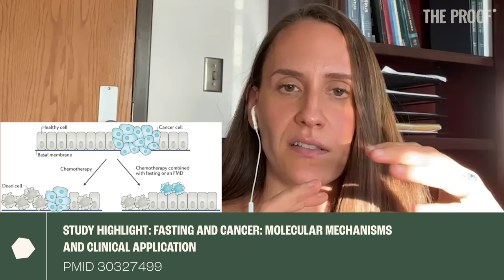Fasting, Metabolic Health, Shift-Work and Cancer - with Dr. Courtney Peterson | The Proof EP 232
In Episode 232, I’m joined by Dr Courtney Peterson to examine the results of her recent study on early time-restricted eating.

Time-restricted eating (TRE) is a topic of ongoing interest for those looking to lose weight and improve their health outcomes. However, the frequent discussion of TRE to generate views on social media has diluted some of the evidence on this tool, with online personalities often making bold claims that stray from the scientific literature. In this episode, we discuss the results of a recent study facilitated by Dr Courtney Peterson, framing the conversation around a central question: does early time-restricted eating (eTRE) actually help people lose weight?

Dr Courtney Peterson is an internationally recognised researcher in the field of intermittent fasting. Her research focuses on daily intermittent fasting, which is also known as time-restricted eating. She is currently the PI, MPI, or site PI of seven clinical trials on time-restricted eating and serves as a co-investigator or consultant on another five clinical trials. Regular listeners of *The Proof* will remember Dr Peterson from Episode 204, where she evaluated fasting controversies and how to evaluate evidence alongside Dr Emily Mangoogian. As a true expert in this field, Dr Peterson offers a closer look at both the evidence on eTRE and the intricacies of scientific studies.

This episode focuses on early time-restricted eating: consuming food in the early part of the day and finishing dinner in the mid afternoon. We examine her recent study, looking at study design, rationale, and results. Dr Peterson answers common questions about eTRE, including whether it can help you lose weight, shred fat, and curb your appetite. We also discuss meal timing for shift workers, TRE and cancer, and how you can implement TRE into your own lifestyle.

Specifically, we cover:

0:00 Intro
2:32 New Study: TRE & Weight Loss
7:36 Subjects of study
11:09 Outcomes of Interest
14:59 Significant Results
19:43 Mindset
21:06 Early TRE
28:31 Appetite
30:44 Blood Pressure
35:24 Adverse effects
36:58 Mental Health Effects
37:44 Making it Your Own
44:43 Night Shift Workers
49:34 Cancer
57:49 Rejuvenation & Longevity
59:56 Outro

If you’re interested in time-restricted eating or improving your health outcomes, Episode 232 is a very beneficial listen. Dr Courtney Peterson’s outstanding positioning in her field situates her to provide a highly educated perspective on TRE, clarifying the evidence and offering guidance to implement it yourself.

• Dr Peterson is currently recruiting for a new study on intermittent fasting and aging, which you can check out
• Episode 204 of The Proof, where Dr Peterson is joined by Dr Emily Manoogian to discuss fasting controversies.

Enjoy, friends.

Simon